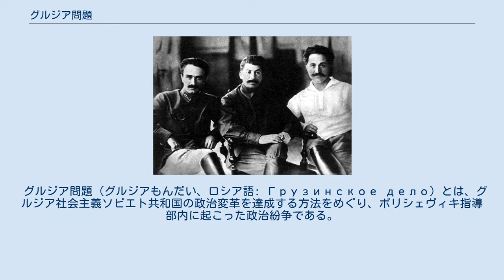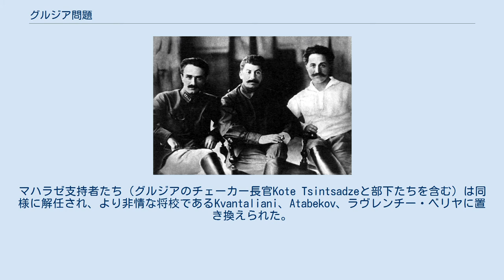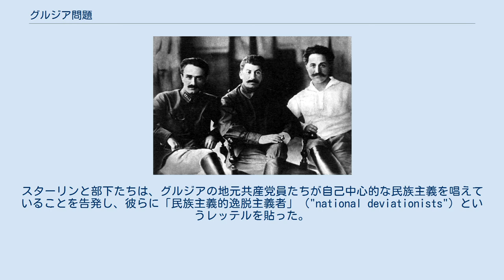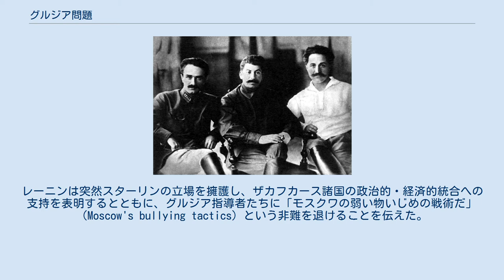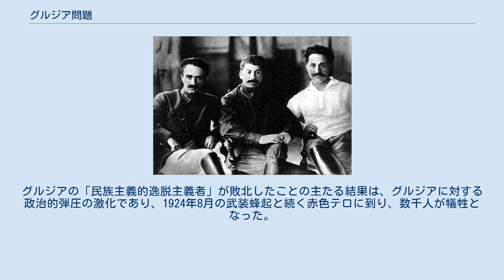グルジア問題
グルジア・ソビエト社会主義共和国
ミコヤン、スターリン、オルジョニキーゼが、ティフリス（現在のトビリシ）にて、1925年。
 グルジア問題（グルジアもんだい、ロシア語: Грузинское дело）とは、グルジア社会主義ソビエト共和国の政治変革を達成する方法をめぐり、ボリシェヴィキ指導部内に起こった政治紛争である。
グルジアをめぐる論争は赤軍のグルジア侵攻によって強制的に共産化された直後に起こり、1922年後半にピークを迎えた。
この論争の一方にはフィリップ・マハラゼとポリカルプ・"ブドゥ"・ムディヴァニ率いるグルジアのボリシェヴィキ指導者たちがおり、他方にはロシア共和国で事実上の実権を握っていた指導層、特にヨシフ・スターリンとセルゴ・オルジョニキーゼが立つものであった。
論争の内容は複雑で、モスクワからの自治を維持せんとするグルジア側の願望や、ボリシェヴィキが画策していた国境政策の独自解釈、特にグルジア特有の解釈が絡み合っていた。
論争の中でも主要な論点の一つは、グルジア、アルメニア共和国およびアゼルバイジャン共和国をザカフカース連邦に併合するというモスクワの決定である。
グルジア共和国単独でソビエト連邦の一員としての地位を要求するグルジア側指導者は、この動きに強硬に反対した。
 この問題は病床にあったウラジーミル・レーニンをとりまく権力闘争の中で決定的なエピソードとなる。
グルジア側はレーニンの支持を獲得しようと模索していた。
論争はスターリン＝オルジョニキーゼ側の勝利に終わり、グルジアの穏健派共産主義政権が失脚する結果となった。
また、この件はレーニンとスターリンの間の最終的な決別の一因ともなり、レーニンに最後の重要文書（レーニンの遺書）を書かせるきっかけとなった。
 グルジアにおけるソビエトの統治は、1921年2月から3月にかけての赤軍の軍事行動によって確立した。
この軍事行動は主に、ソヴィエト・ロシア内で強い影響力を持ったグルジア出身の二人の党員、ヨシフ・スターリン（当時はロシア共和国の民族問題人民委員）とセルゴ・オルジョニキーゼ（ロシア共産党のザカフカース地方委員会（Zaikkraikom）書記）によって主導された。
グルジアの命運に関するボリシェヴィキ内部の意見不一致は、赤軍の侵攻よりも前から存在した。
スターリンとオルジョニキーゼはメンシェヴィキ中心の政府が主導するかたちで独立グルジアを早急にソヴィエト化するよう主張したのに対し、トロツキーは「蜂起を醸成し、後に彼らを助けるため、グルジア内で作業を行ういくらかの事前準備期間」を置くことに賛同した。
レーニンはグルジア侵攻の帰結について曖昧な態度であった。
国際的な成り行きとトルコのケマル政権による危機の可能性を恐れていたのである。
1921年2月14日、レーニンは最終的にグルジアへの介入を承認したが、後に、カフカースからの明確で一貫性のある情報が不足していたことに繰り返し不平を言った。
新たに確立されたソヴィエト支配に対する反発の広がりを十分に意識していたレーニンは、軍が強制した体制に反発心を持つグルジアのインテリゲンツィアや農民が和解できるような政策を好んだ。
しかしながら、多くの共産党員はロシア内戦中に彼らの反対者に対して宣伝した手法を捨て、より柔軟な政策へ転換することに抵抗があった。
フィリップ・マハラゼのような穏健派にとっては、レーニンのアプローチはソビエトの力のため幅広い支持基盤を確保する合理的な方法であった。
穏健派は、メンシェヴィキの反対に対する寛容、党内におけるより大きな民主性、漸進的な国土改造、また何よりも、敏感な民族的感情とグルジアのモスクワからの独立への配慮を擁護したのである。
対するオルジョニキーゼやスターリンのような共産党員はより強硬な路線を主張し続けた。
彼らは反対勢力を完全に一掃し、新たにソヴィエト化された諸共和国の党の支配を中央集権化することを追求したのである。
 対立はグルジアのボリシェヴィキ指導部内に穏健派と強硬派を生み出した。
論争はスターリンがすべての労働者組織と労働組合をボリシェヴィキ党委員会に従属させるのに先立って起こった。
スターリンはグルジア・ソビエト政府が政治的反発に対して穏健な扱いをし、モスクワからの独立を維持していることに満足せず、1921年7月にグルジアの首都トビリシへ赴いた。
労働者会議（workers' assembly）を招集した後、スターリンは、グルジアの民族...